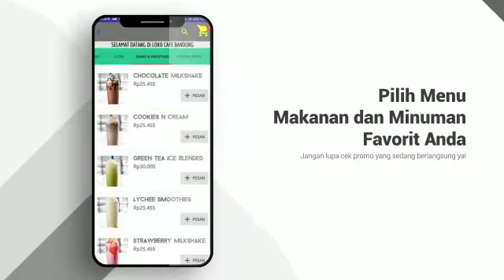Cara memesan makanan kereta api lewat online